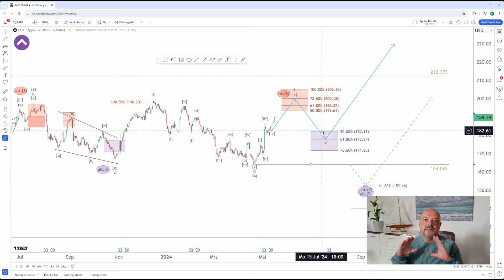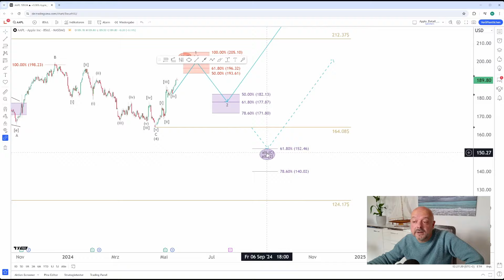Apple – Sind die guten Zeiten schon vorbei, oder feiert die Aktie ein Comeback?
Apple wird Ideenlosigkeit vorgeworfen. Es bilden sich keine langen Schlagen mehr vor den Apple-Stores wenn neue Produkte auf den Markt kommen. Ist das ein Warnsignal für uns als Anleger, oder wird die Aktie dennoch weiter steigen?

Inhaltsverzeichnis:
00:00 Intro
02:15 Analyse
06:49 Outro

Jährlich etwa 15 % Rendite ist nur eine Frage des Timings und der Aktienauswahl. Mit uns als Partner ist das dauerhaft möglich.🎯